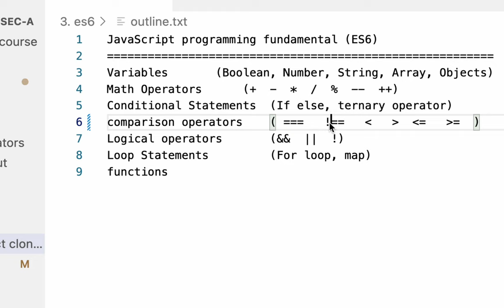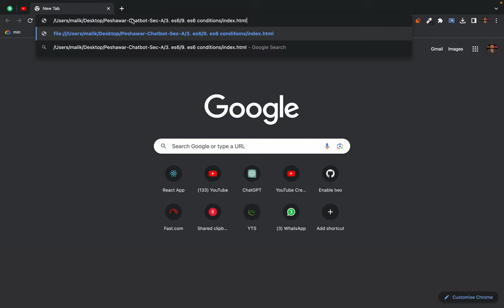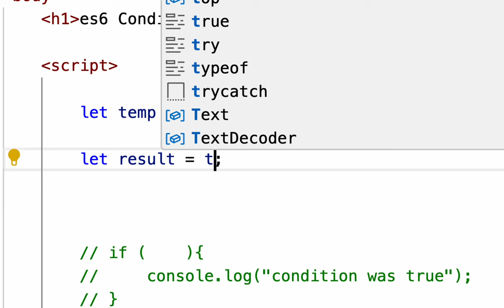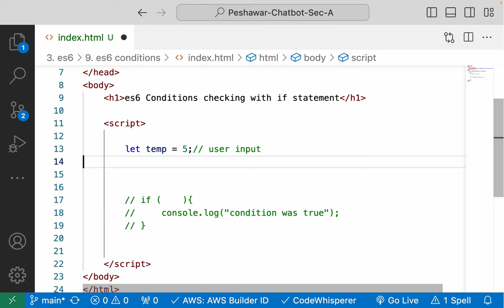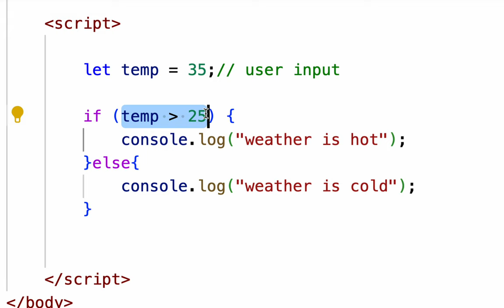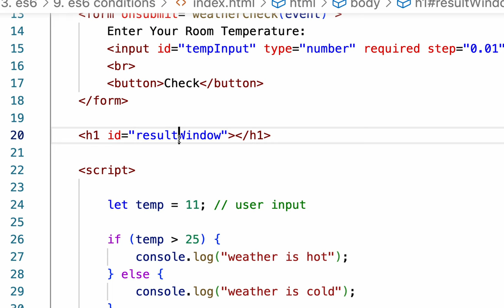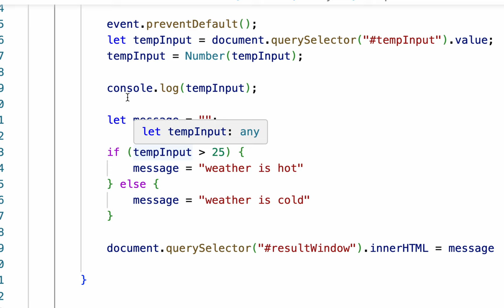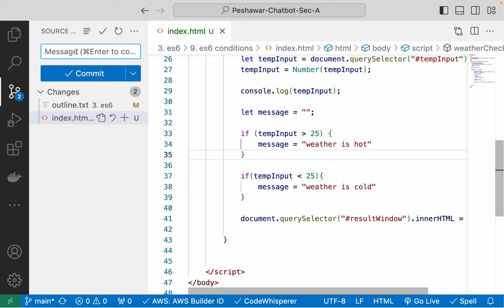es6 Conditional Statement with If Else - Introduction to es6 comparison operators